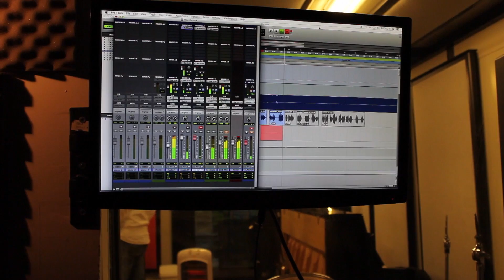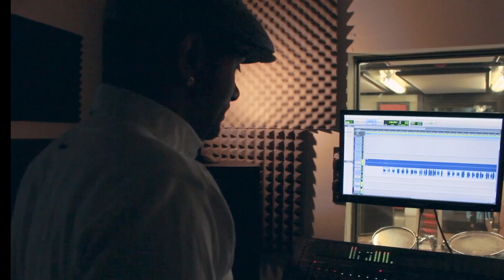Your Song, The One, Knocking on heaven's Door by Lino Domingues on Piano medley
Scotland (Glasgow)